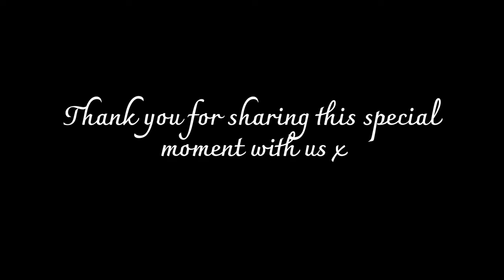I PROPOSED TO THE LOVE OF MY LIFE *emotional*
This is NOT a prank. After 7 years, he said yes. Thank you so much for letting us share this with you. Get ready for the wedding of 2024 xxx

About Matthew and Ryan
We're Matthew and Ryan and we’re a Gay Couple from the UK spreading love and laughter one piece of content at a time. We’re super passionate about equality and empowering those within the LGBT community so help us spread the message of LOVE IS LOVE by supporting us as well as one another. On this channel, we mainly focus on Gay Couple Vlogs, Gay Pranks and videos focussed around LGBT community topics. You’ll also find some lifestyle, travel, and bits of fashion/beauty too!

This is a SAFE space for us ALL to enjoy - so welcome!